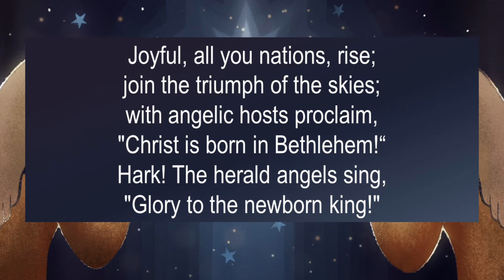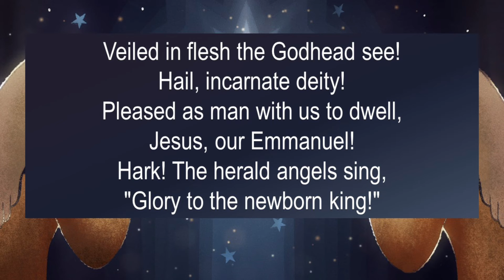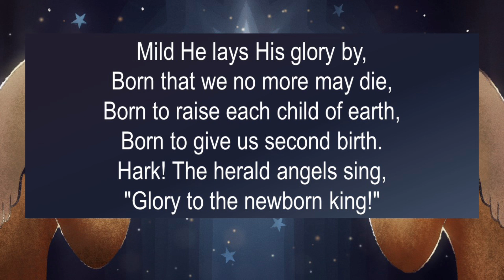Hark! The Herald Angels Sing